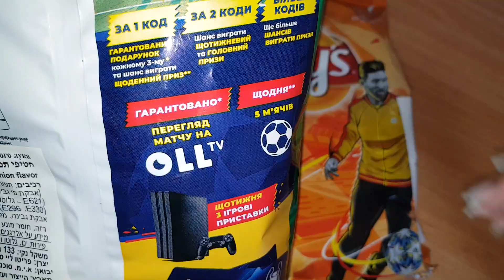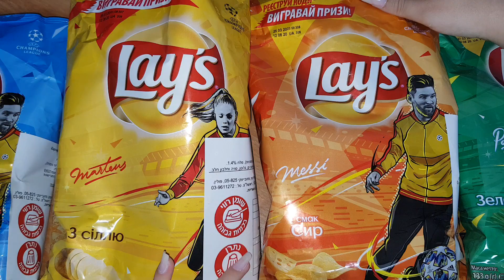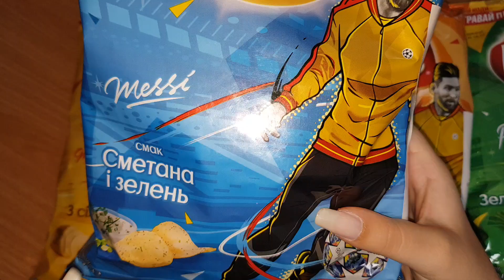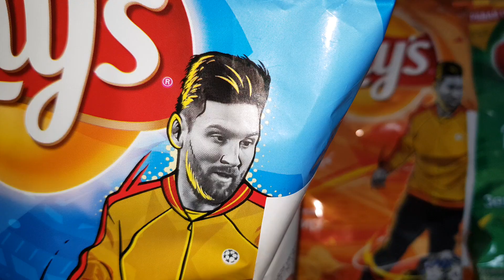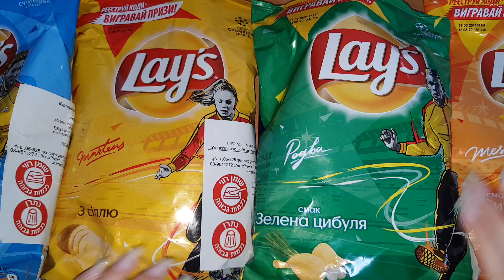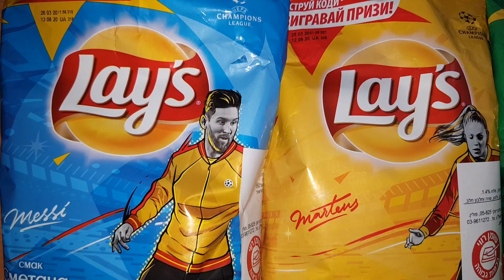תפוציפס לליגת האלופות 🏆🥇⚽️ Lay's Champions league